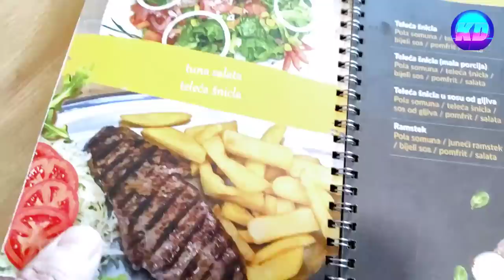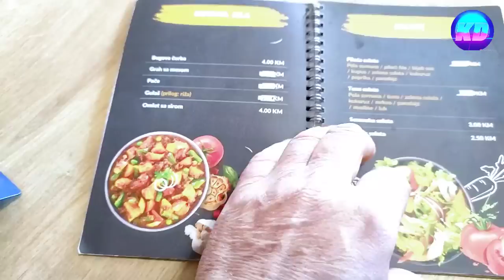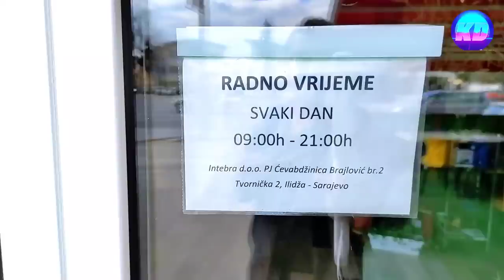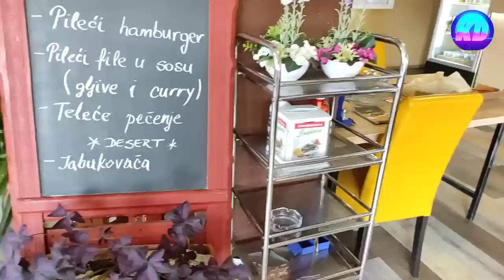ĆEVABDŽINICA BRAJLOVIĆ , ILIDŽA / REPORTAŽA / 22.3.'23 god. / Kroki DIY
Ćevabdžinica Brajlović ul.Tvorničks br 2.
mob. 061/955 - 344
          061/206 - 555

Za snimanje vas ili objekta pišite nam na mail;

Muzika /
Balada za harmoniku
Elvir UZUNOVIĆ